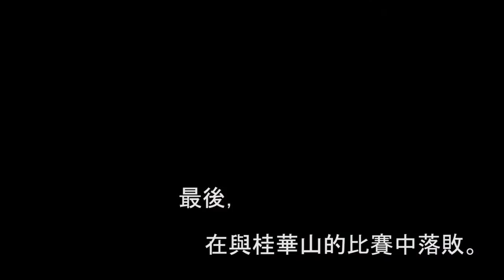1 Minute Documentary- Basketball team's 2nd game in season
Wong Chi Wai 53144482
Wed 1500 Class

And I still think that our docu. must be around 1 min. until I see all of your works lol